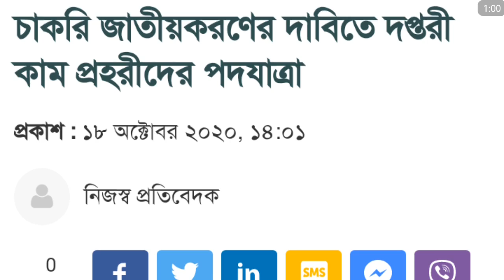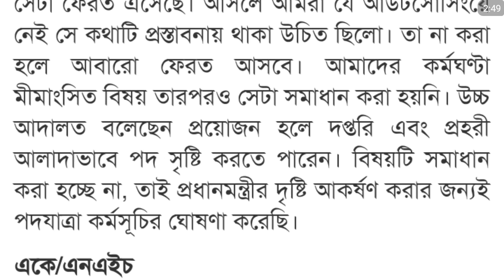দপ্তরী কাম প্রহরী নতুন খবর 2020।। দপ্তরী কাম প্রহরী নতুন বেতন।। দপ্তরিদের নতুন খবর।।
দপ্তরী কাম প্রহরী নতুন বেতন
দপ্তরিদের নতুন খবর
দপ্তর সম্পাদকের কাজ কি
দপ্তরি নিয়োগ ২০২০
দপ্তরী কাম প্রহরী নতুন খবর 2019
দপ্তরী কাম প্রহরী নতুন খবর ২০২০
দপ্তরী সংবাদ
দপ্তরী কাম প্রহরী
দপ্তরী কাম প্রহরী নতুন খবর